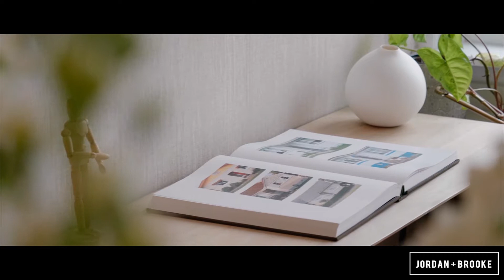SOLD | 40 Mahara Avenue, Birkenhead. Jordan + Brooke. Harcourts Cooper & Co.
Jordan Selwyn 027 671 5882
Brooke Barrass 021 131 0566